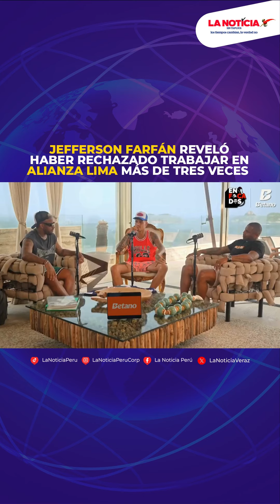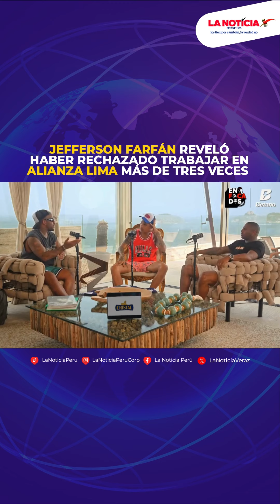🔴 Deportes || Jefferson Farfán reveló haber rechazado trabajar en Alianza Lima más de tres veces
Durante la reciente edición de ‘Enfocados’, el futbolista Jefferson Farfán contó que rechazó jugar para la escuadra blanquiazul hasta en más de tres oportunidades. “El club, para mí, no se está manejando de la manera adecuada”, dijo al respecto.